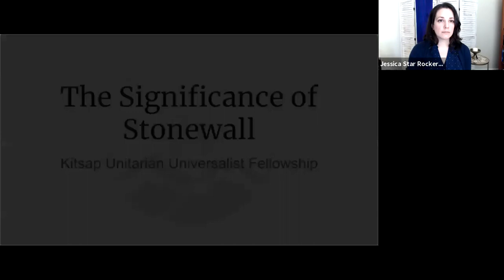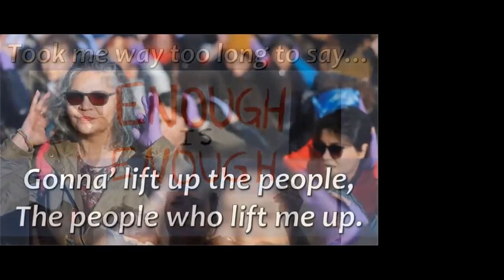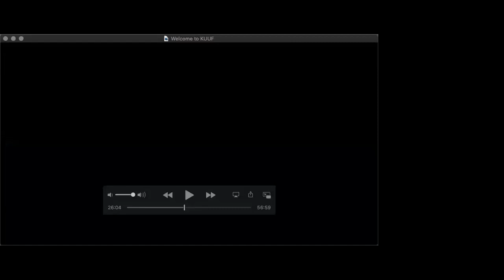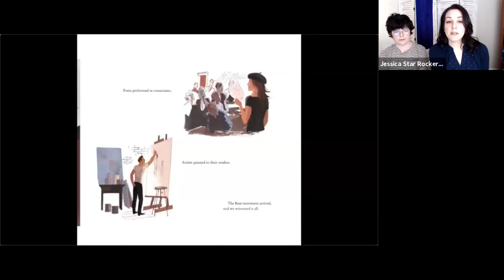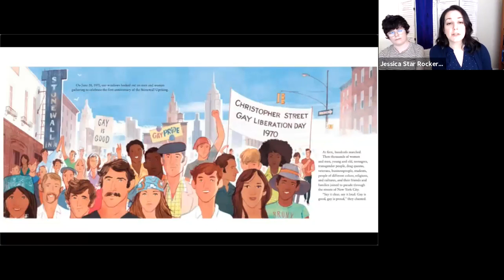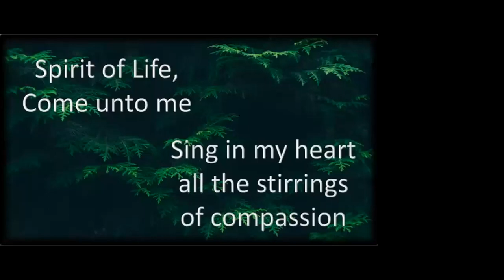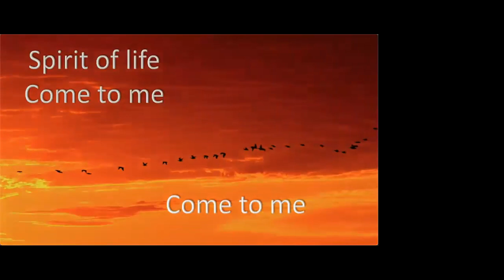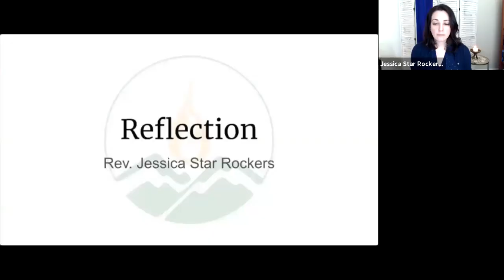The Significance of Stonewall - June 14, 2020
The Movement for Black Lives has inspired the world to action these past few weeks. This uprising has come in response to the tragic death of George Floyd, as well as countless other black lives lost to state-sanctioned violence, and it will continue in the weeks and months ahead. As we celebrate Pride month, we honor another uprising that changed the world, the Stonewall rebellion. Led by two transgender women of color, Marsha P. Johnson and Sylvia Rivera, the Stonewall uprising fought back against the police brutality experienced by the LGBTQ community. Largely led by people of color, the story of Stonewall has a lot to teach us about how to resist police brutality, defend ourselves and those we love, and create lasting change.